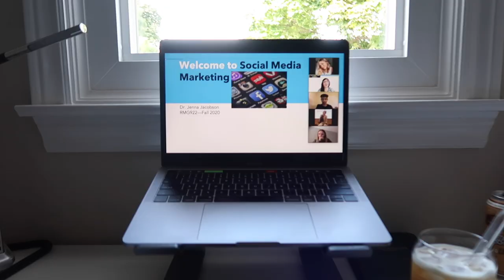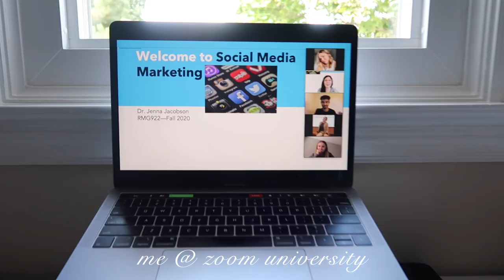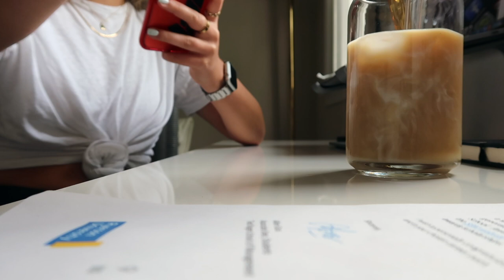COLLEGE VLOG: zoom university & working at lululemon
Hii!! Today I am sharing a few days in my life as a college marketing student at Ryerson University in Toronto! Class is online via zoom which makes it interesting. I hope you enjoy seeing my life as an online student while working part-time at Lululemon, living an active and healthy lifestyle while still seeing friends! Love you all xx

ITEMS MENTIONED:
Laptop Stand
Lululemon Wunder Train 6” Shorts (size 4)
Lululemon Align Jogger 28” (size 4)
Lululemon Surge Jogger 29” (size XS)
Aritzia Sunday Best Tank Top (size XS)
Garage Cardigan (size small)